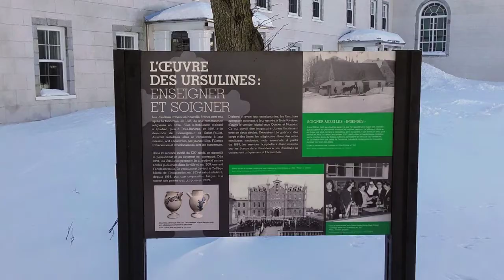Merci Trois-Rivières - À bientôt !